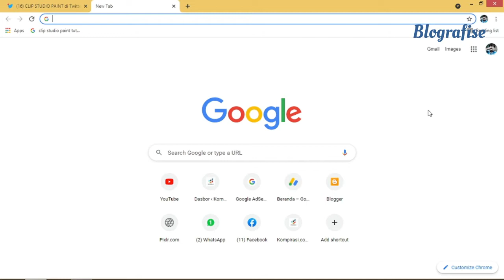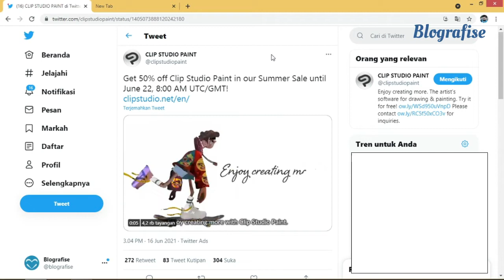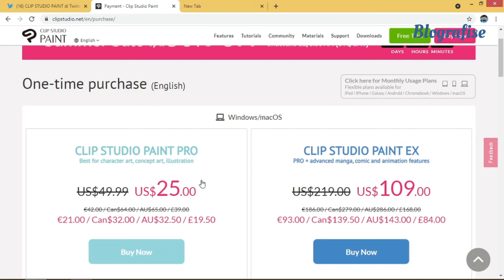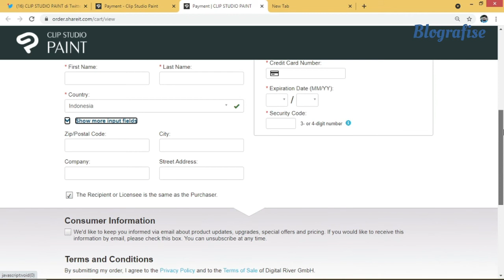Waktu Terbaik Untuk Membeli Clip Studio Paint EX atau PRO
Akhirnya yang di tunggu-tunggu datang juga ! Diskon 50% summer sale clip studio paint versi ex maupun versi pro untuk sistem operasi windows dan macOs ! Promo summer sale ini dimulai dari 16 Juni hingga 22 juni 2021 lho!

Siapa nih yang juga udah nunggu serta stalkingin akun official Clip Studio Paint seperti saya hanya untuk membeli lisensi dengan potongan harga yang besar ini?

Menurut saya saat sale ini adalah saat yang paling tepat dan terbaik untuk membeli clip studio paint, apalagi jika sahabat blografise sudah menabung khusus untuk membeli serta menunggu promo clip studio paint ini.

Setahu saya, clip studio paint sering mengadakan diskon potongan harga 50% seperti saat di musim spring sale, summer sale dan juga event black friday.